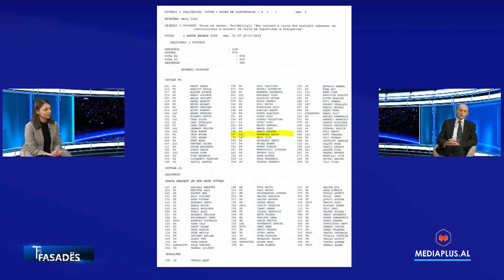Kejdi Mehmetaj ftuar në "Tej' Fasadës" në MediaPlus.al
"Tej' Fasadës" është emision politik në Mediaplus.al  i drejtuar nga Petref Velçani.
Emisioni transmetohet çdo te hënë, të mërkurë dhe të premte në Mediaplus.al